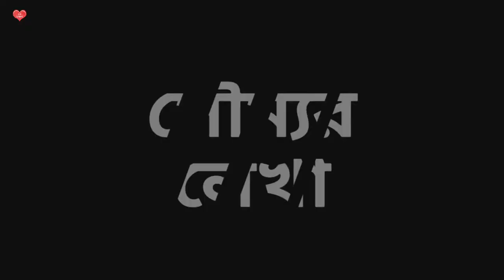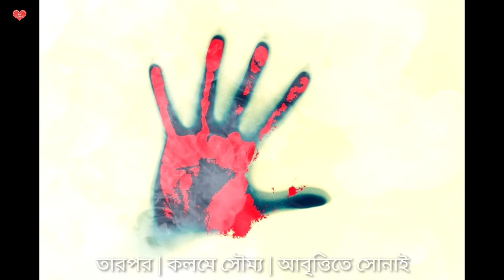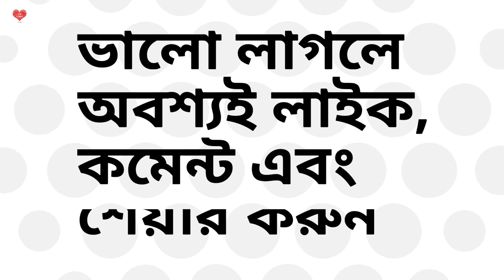Tarpor | Wrote by Soumya & Recited by Sonai | তারপর | সৌম্য | আবৃত্তিতে সোনাই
বন্ধুরা...
আজ আপনাদের জন্য আমার কণ্ঠে, সৌম্যর লেখা কবিতা "তারপর"।

পাশে থাকুন।
সাথে রাখুন।

ধন্যবাদ 🙏